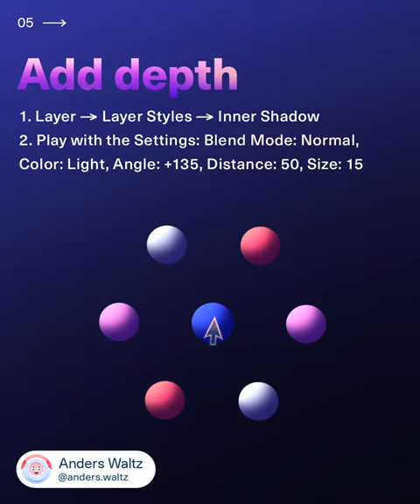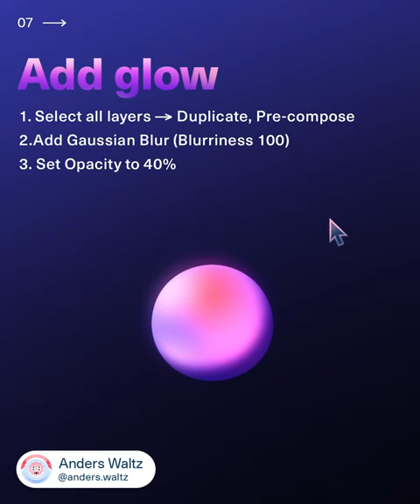Liquid Animation | After Effects Tutorial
Watch vertically on device 👋In this super-fast After Effects tutorial, we'll be re-creating this colourful liquid animation. You've seen @ordinaryfolkco. You've seen @schoolofmotion do it. Now it's your turn! No cel-animation or shape layer skills required for this one. Let's jump in! 💦

Johan Eriksson, for providing the star tutorial

👉Music
Monty Datta - "Nothing In Peace" @MadeBangladeshBeatz